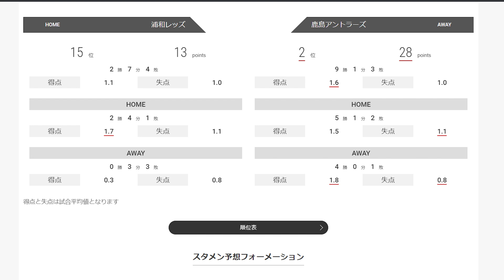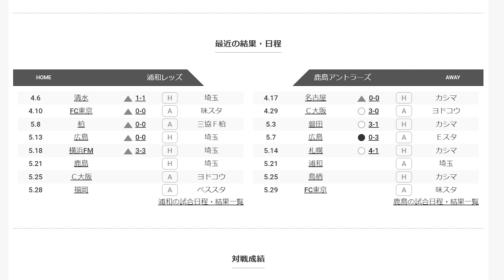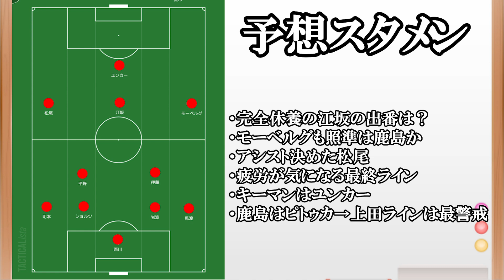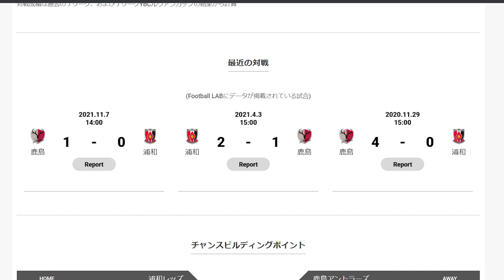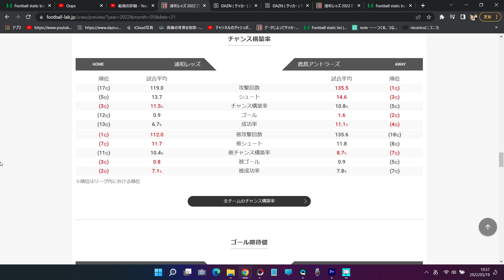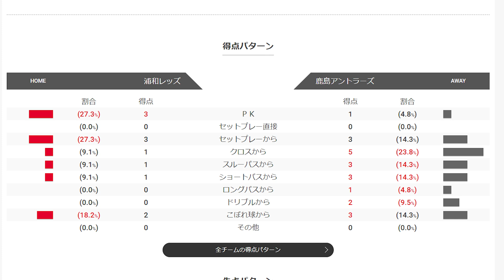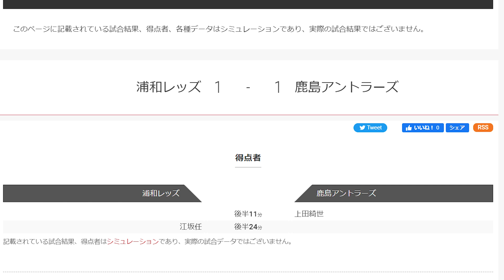【鹿狩人ユンカー】上田＆鈴木だけじゃない！キーマンはボランチの〇〇！【浦和レッズ対鹿島アントラーズ プレビュー】